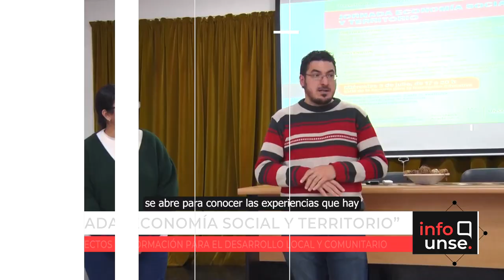Economía social y territorio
🔹 Se realizó la jornada “Economía social y territorio”, en el marco de los Trayectos de Formación en Economía Social, Popular y Solidaria.